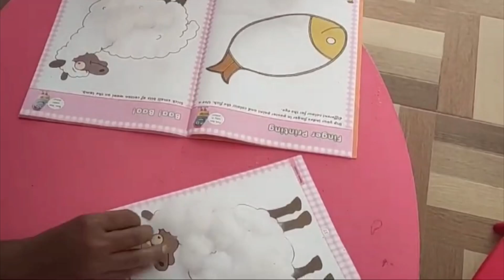Cotton Sheep activity | Fatima Public School | Prekg pearls ​⁠​⁠ ​⁠​⁠​⁠​⁠@HephzVibes